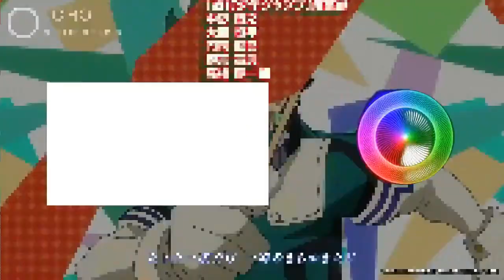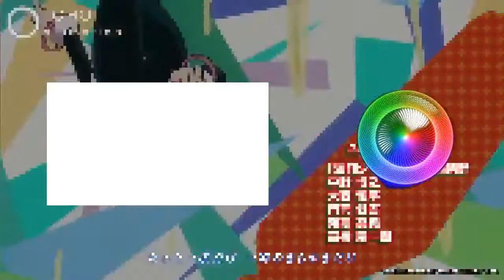Isekai Meikyuu de Harem wo - EP7 | REACCION | BUENO, AL MENOS HACEN OTRA POSICION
Muy buenas a todos aquí les traigo la reacción al episodio 7 de Isekai Meikyuu de Harem wo (Harem in the Labyrinth of Another World)!!!